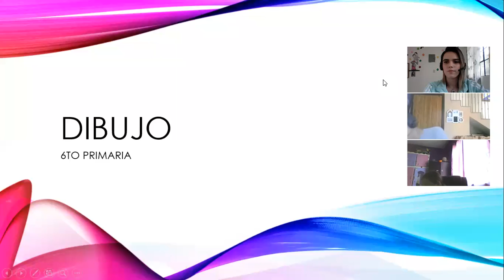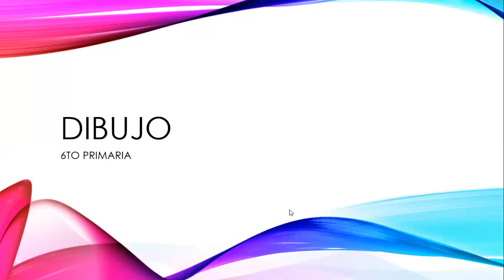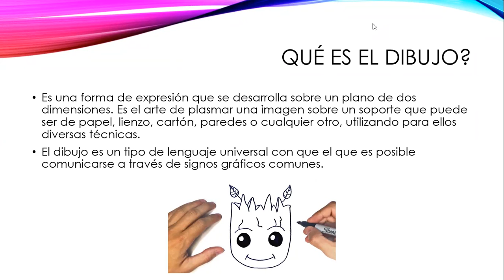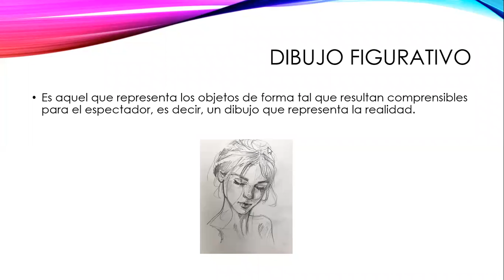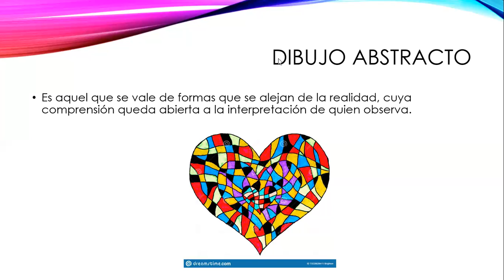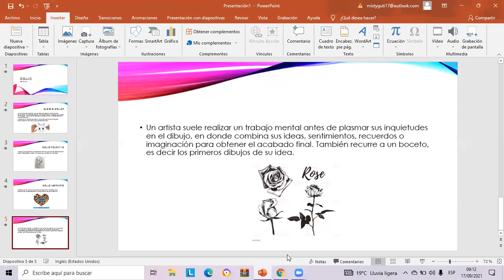Dibujo figurativo y abstracto expresión artística 6to